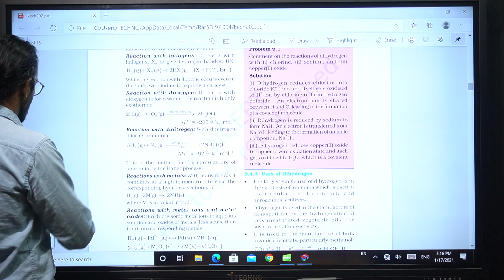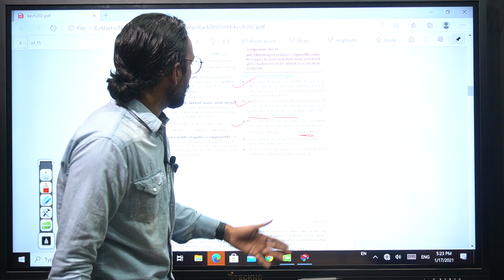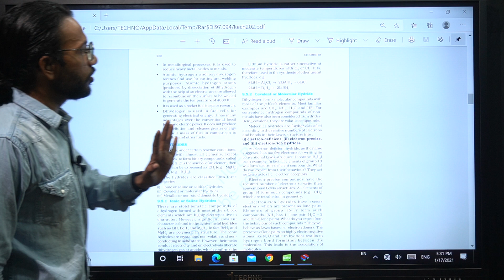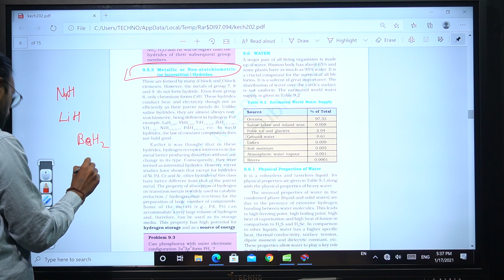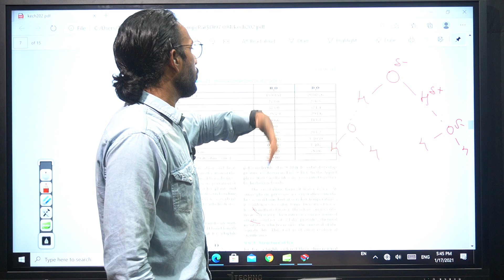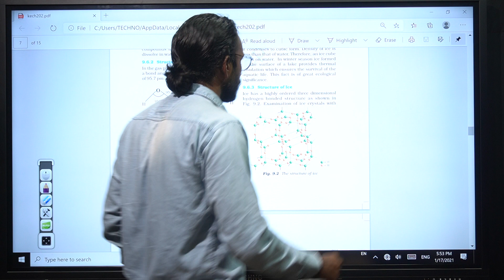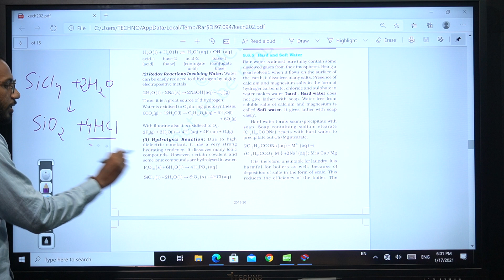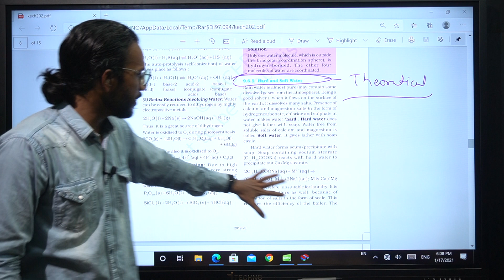NCERT Class-11, CHEMISTRY- Chap-9 || CHEMICAL PROPERTIES OF HYDROGEN || Dihydrogen, Hydrides, water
NCERT Class-11, CHEMISTRY- Chap-9 || CHEMICAL PROPERTIES OF HYDROGEN || USES OF DIHYDROGEN, HYDRIDES, WATER STRUCTURE AND PROPERTIES by Mr. Ravindra Sir @ModulusInstitute

Topics Covered : chemical properties of hydrogen,chemical properties of hydrogen peroxide,chemical properties of hydrogen class 11,uses of dihydrogen class 11,uses of hydrides,water structure and properties,water structure under microscope,hydrogen class,hydrogen class 11 chemistry,hydrogen class 11,std 11 chemistry hydrogen,chemistry hydrogen class 11,physical properties of hydrogen peroxide,physical properties of hydrogen peroxide class 11,physical properties of hydrogen bonding